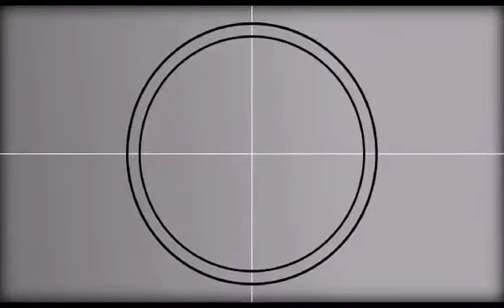Alexa’s 7th Birthday